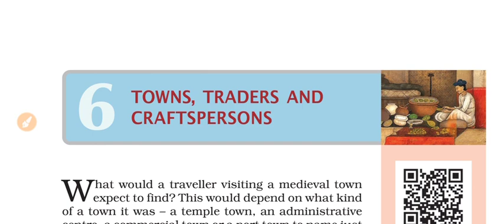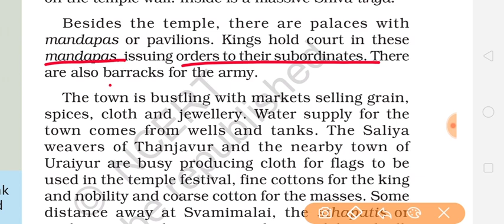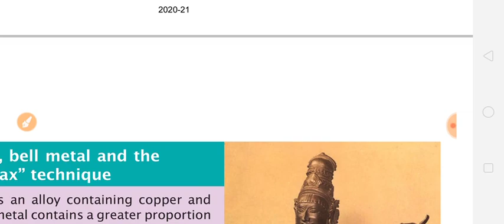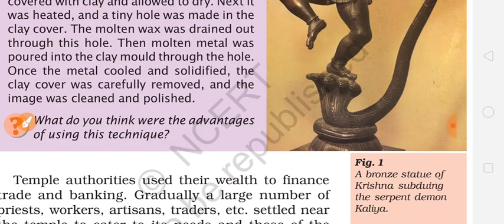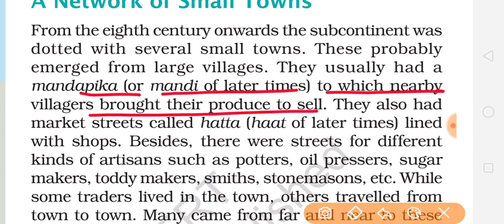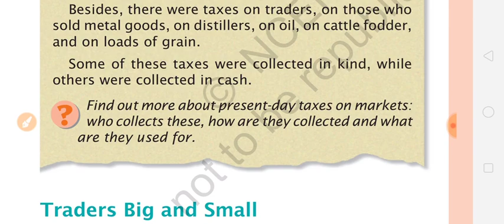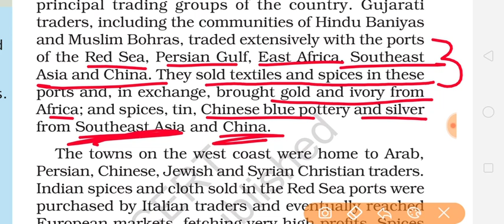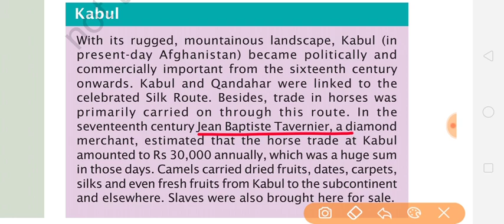Class7 Towns,Traders and craftspersons Chapter 6 part 1 full explanation हिंदी में